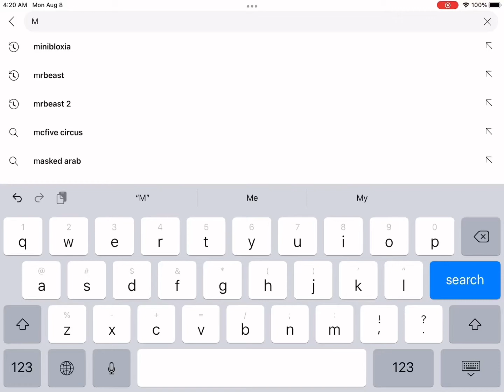Not Many People Know About @MiniBloxia NEW CHANNEL